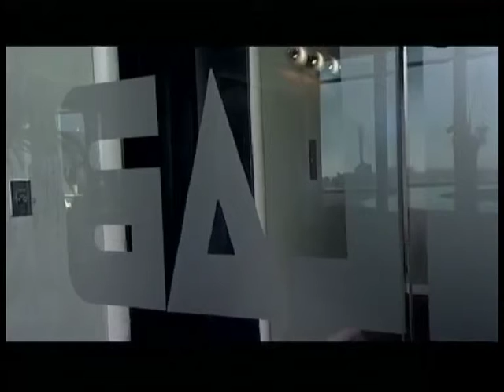THE LAB1 EP13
Directed by Barry Berk. Currious Pictures.